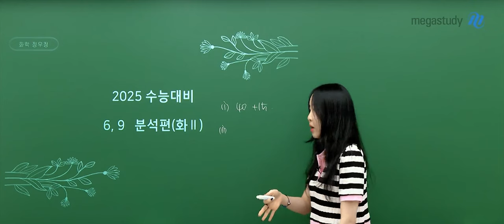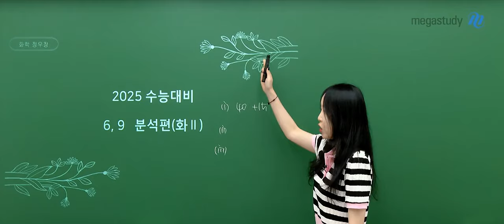[메가스터디] 화학 정우정쌤 - [화학II] 2025 정우정 파이널 ‹6,9평 분석편›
화학 정우정 선생님의 [화학II] 2025 정우정 파이널 ‹6,9평 분석편› 영상입니다.